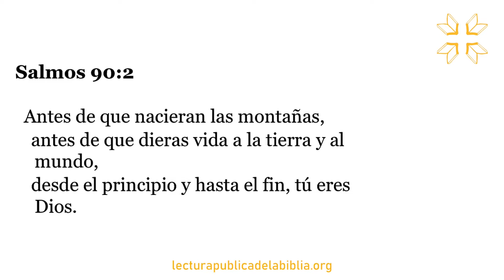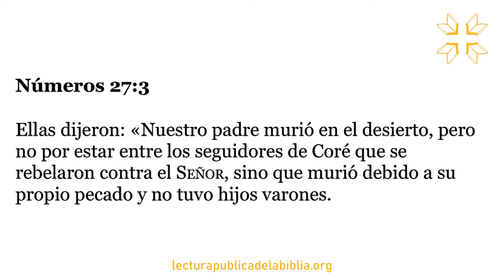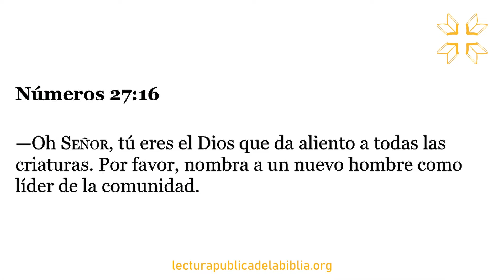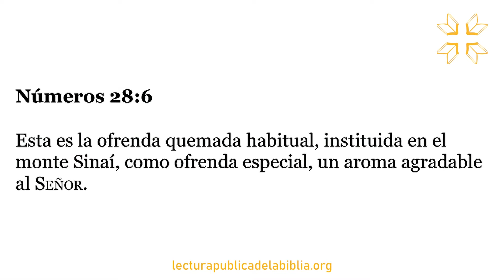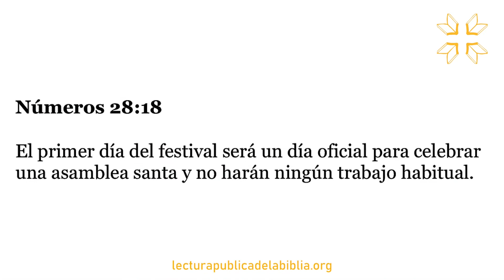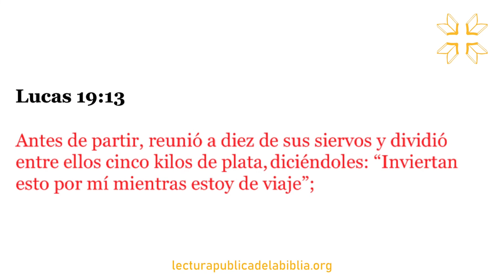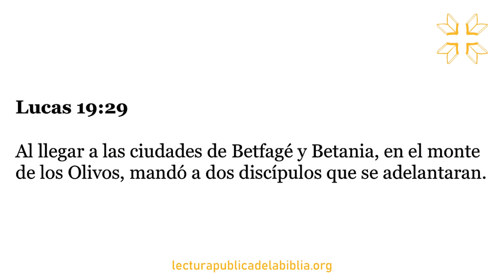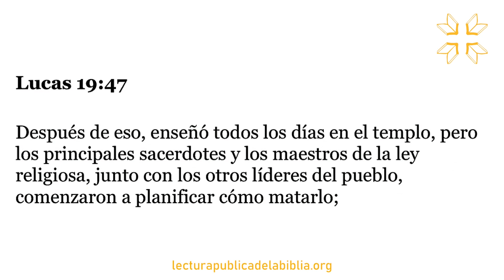Día 80 | Toda la Biblia Juntos | Seba Ojeda